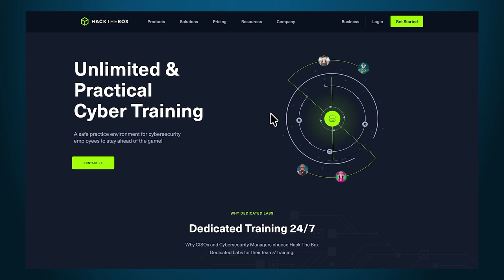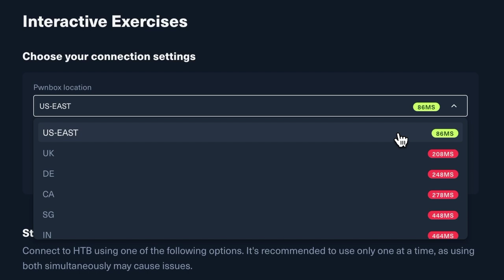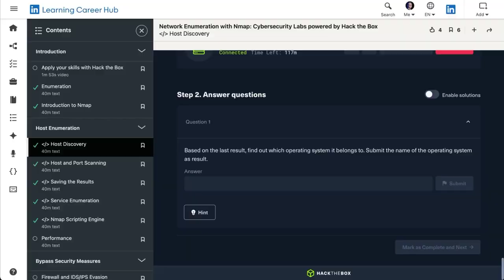Develop real-world cybersecurity skills | LinkedIn Learning Labs by Hack The Box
Cyber threats are growing. The demand for skilled defenders has never been higher.
That’s why LinkedIn Learning and Hack The Box have teamed up to launch hands-on cybersecurity training labs — giving millions of learners real-world hacking and defense experience in safe, simulated environments.

💡 Learn theory, practice with live labs, and validate your skills through immersive challenges — all within one seamless platform.

Whether you’re starting your cybersecurity journey or aiming to advance your career, this is your chance to turn theory into reality.